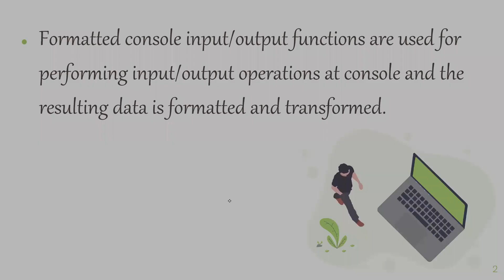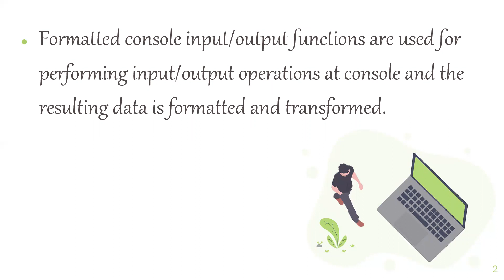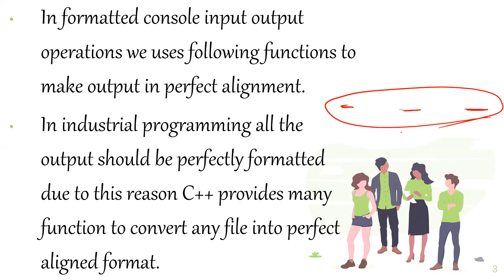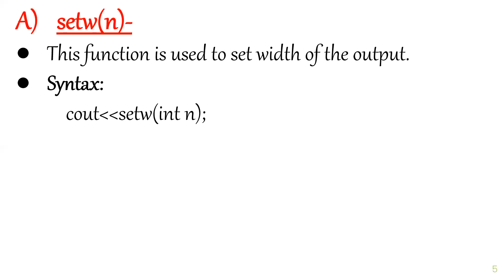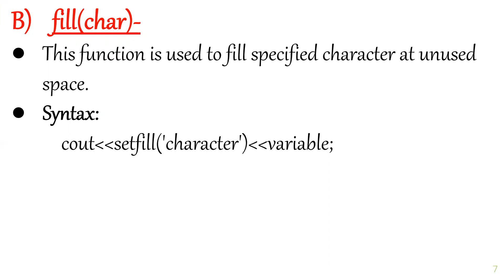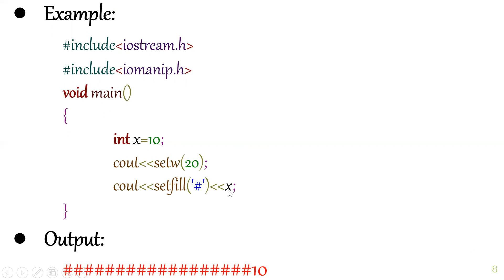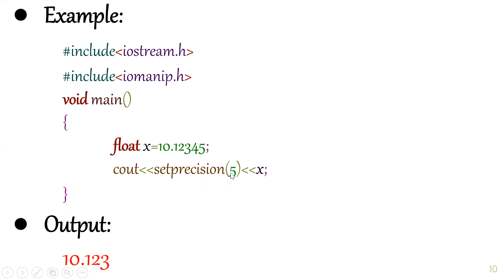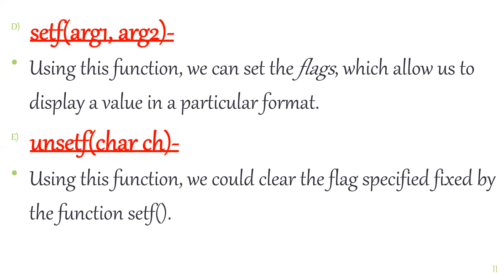PROGRAMMING USING C++ CLASS-96 (Formatted Console Input/Output Operation)